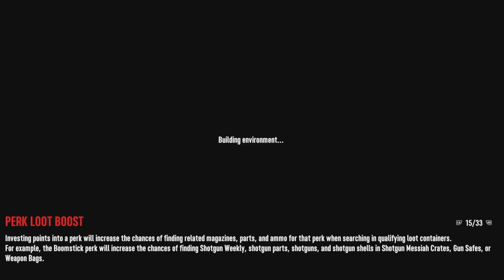7 Days To Die - Day 41